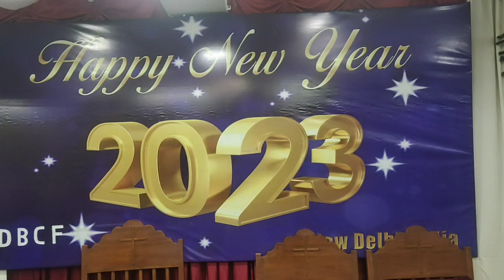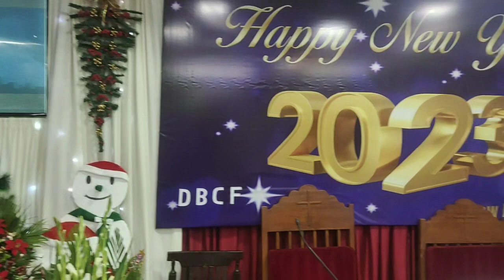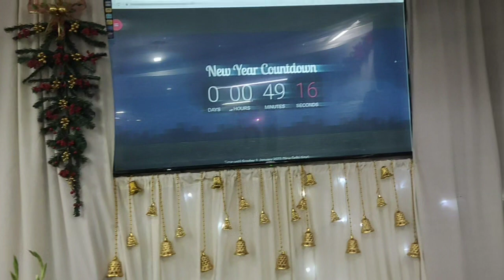2022 kumthlun thlah nak Tisop le Sapherh ei tlang nak DBCF Biakinn ah kan nei.